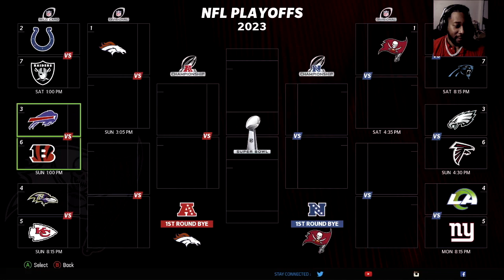Revenge Against The Falcons!!! Madden 24 Online Franchise Rebuild